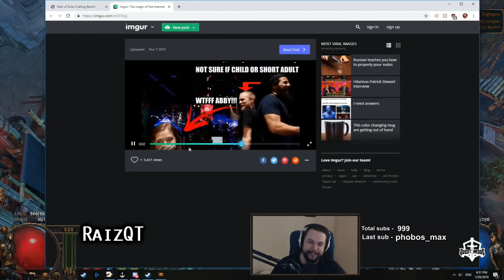Path of Exile 3.7: LEGION DAY # 44 - 45 Highlights "I'M RICH!... I'M POOR AGAIN" POLISH OUTRO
50$ Patrons:
JustinCaseDK